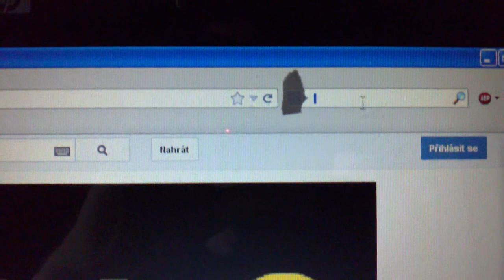This is not yellow HΕLLО (Double optical illusion)